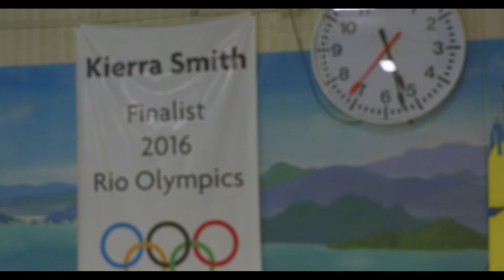Kierra Smith - Professional Swimmer, Motivational Speaker, Swim Instructor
A Canadian Olympic breaststroker from Kelowna, BC. Smith is an Olympic finalist from Rio de Janeiro and with sights set on Tokyo 2020.